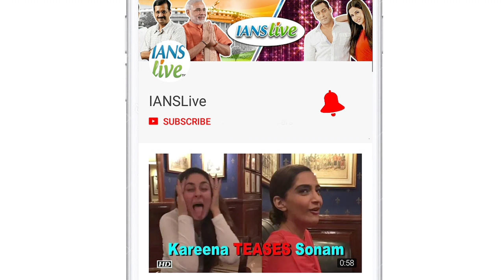Akshay Kumar dodges question about not VOTING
Actor Akshay Kumar chose to evade a question about not voting in the Lok Sabha elections here, and walked away. Akshay, who recently grabbed headlines for his "non-political" interview with Prime Minister Narendra Modi, has been widely trolled for not casting his vote on Monday.     This is how Akshay responded when at a special screening of the film "Blank"